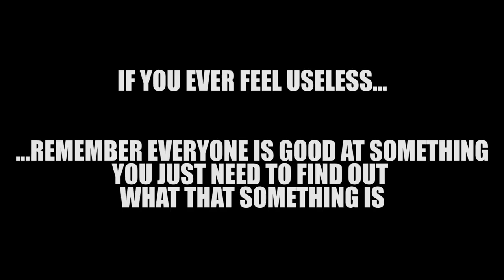If You Ever Feel Useless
Matejch
SK